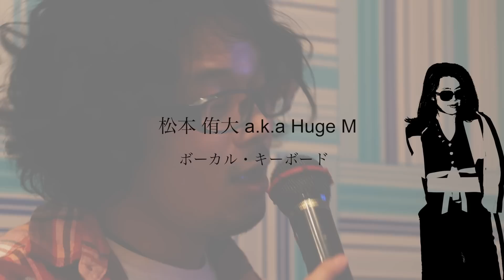【BP】最高です！！ - The BackPack【CDリリース！】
The BackPack 1st Single 『最高です！！』
2015.4.1 Release

ハミングバードから誕生したバンド『The BackPack』
ついに1st CDを発売します！
タイトルはズバリ『最高です！！』
バカで楽しい、踊れて泣ける、最高のナンバーです！
カップリングも全曲ハズレなし。
ぜひ僕たちの音楽を、楽しんで下さい！
(出演：元メンバー：ミスターT)

‹収録曲›
M1 最高です！！　M2 Rail Away　M3 サクラ 〜上り坂になった坂道〜
M4〜M6 Backing Track

※ライブ会場限定発売

【告知】レコ発ライブやります
2015.4.2(木) 東京/渋谷Guilty
「The BackPackレコ発ライブ〜最高です！！〜」
Open 18:30 / Start 19:00
Charge ￥2,100(前売) / ￥2,500

ご予約、お待ちしています！